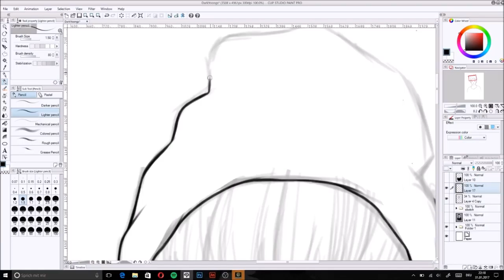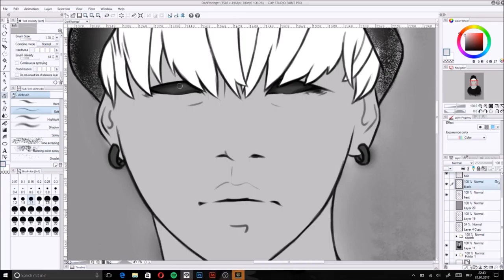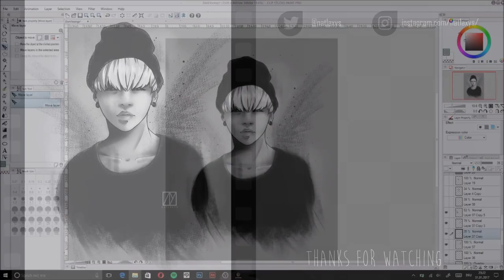BTS Suga Practice | Speedpaint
Recording: OBS
Editing: Windows Movie Maker | Adobe After Effects CC

Time:  ~2h